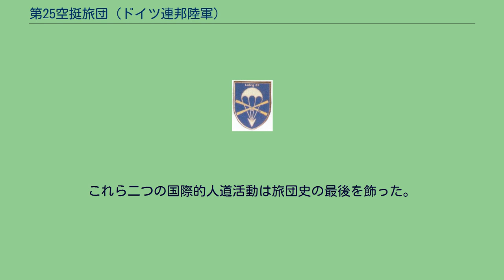第25空挺旅団 (ドイツ連邦陸軍)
第25空挺旅団「シュヴァルツヴァルト」（だい25くうていりょだん、ドイツ語：Luftlandebrigade 25 "Schwarzwald"）は、ドイツ連邦陸軍の旅団の一つ。
第1空挺師団隷下にあって、旅団司令部をカルフに置き、旅団隷下部隊はシュヴァルツヴァルト一帯に駐屯していた。
1957年5月にエスリンゲンにてA9空挺戦闘群が編成され、1958年9月にジークマリンゲンへ移駐する。
1959年に第25降下猟兵旅団に改編され、第1空挺師団隷下におかれる。
陸軍第1次編制の配備概念では第25降下猟兵旅団と第26降下猟兵旅団は空間的に近接した配備を意味しており、1961年6月に旅団司令部をカルフに移駐しのちに隷下部隊はシュヴァルツヴァルトのナーゴルトに移駐する。
更に第255空挺砲兵大隊が後続し、1959年3月から1961年10月までグローセンクシュティンゲンに駐屯した。
その後カルフに移駐し、そして1970年4月に第81山岳砲兵大隊に改編され旅団隷下から外れる。
1971年7月に旅団は第25空挺旅団に改称する。
陸軍第2次編制（1959年から1969年）で第256補給大隊が編成され、1971年10月に解隊されカルフにて第250空挺補給中隊に再編成される。
更に旅団は1982年4月に平時規定に従い陸軍第4次編制で第250空挺工兵中隊を解隊し、平時では軍団工兵大隊が隷属した。
しかし、1982年7月1日に第240軽工兵大隊第3中隊の人員を母体に新第250空挺工兵中隊が再編成されパッサウに駐屯する。
しかし、公式部隊編制では平時には第240軽工兵大隊の隷下に残った。
1990年3月19日に第250空挺工兵中隊は再び第25旅団隷下におかれる。
1993年3月1日には第250空挺工兵中隊はナーゴルトに移駐している。
1990年時点（陸軍第4次編制）では旅団隷下部隊は以下のとおりであった。
1989年8月24日に陸軍総監ヘニンク・フォン・オンドラツァ陸軍中将によって愛称「シュヴァルツヴァルト」を授与される。
陸軍第5次編制では第283空挺対戦車防御大隊が旅団隷下におさまる。
1996年9月に旅団は解隊される。
国外任務では、1991年に「クルド援助作戦」のため軍団隷下部隊の将兵500人がイラクに入国する。
1994年に第25空挺旅団はボスニアで実行されたプロバイド・プロミス作戦の人道援助活動を支援するため、アメリカ合衆国空軍が作戦のため利用するライン＝マイン空軍基地（フランクフルト空港の南側）に部隊を展開し、下位部隊として加入した区分人員は実務で作戦を支えた。
これら二つの国際的人道活動は旅団史の最後を飾った。